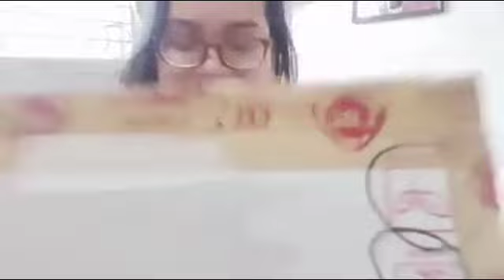Unboxing LBC Padala | Nagpadala ang basher ko sa LBC, anu kaya laman | Sisabelle Diaries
Let's unbox my friend's gifts, sent via LBC!